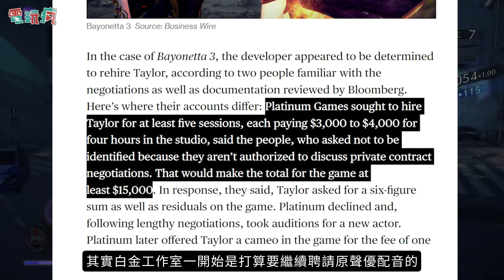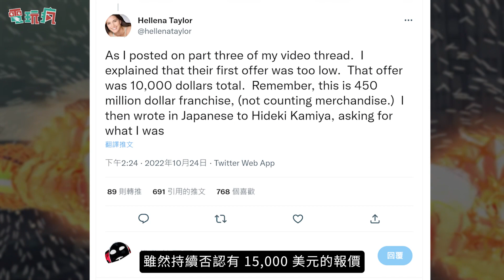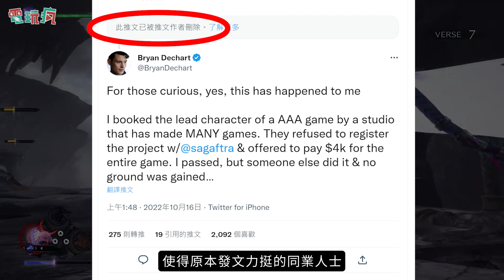《蓓優妮塔 3》發售前蓓姊前任聲優發起抵制白金工作室風波！？事件整理懶人包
由白金工作室所打造的動作遊戲系列新作《蓓優妮塔 3》 10 月 28 號正式在 Switch 平台發售了
但在發售前爆出原聲優 Hellena Taylor 與白金工作室的費用糾葛
讓遊戲在上市前就有著不小的風波，這到底是怎麼一回事呢？